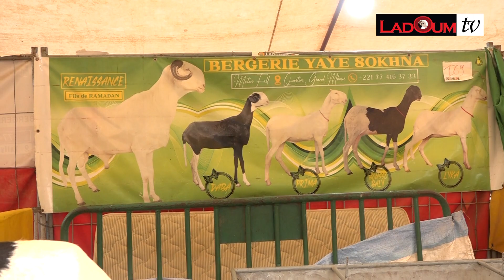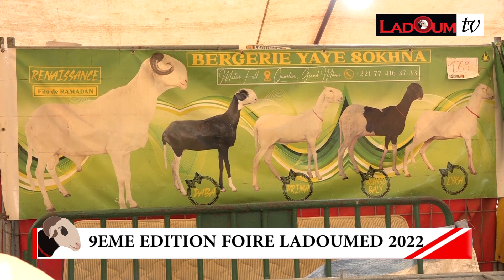FOIRE LADOUMED 2022 BERG YAYE SOKHNA